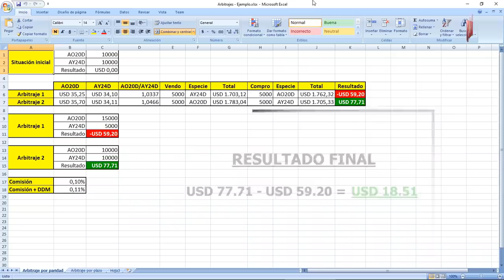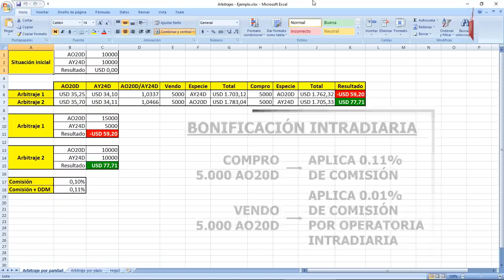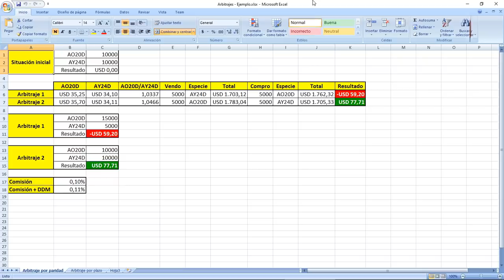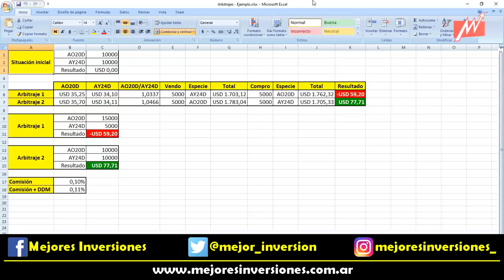Arbitraje #1 | Cómo ganar dinero con la paridad (explicado con un ejemplo)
En este video te explico con un ejemplo cómo hacer arbitraje de bonos por paridad.